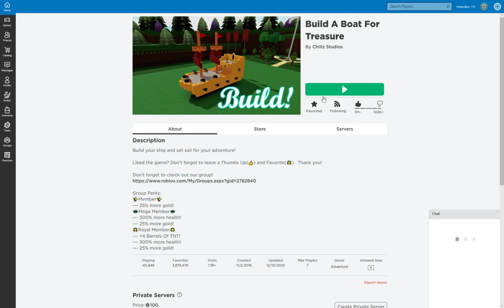Being santa in roblox (people getting rewards)